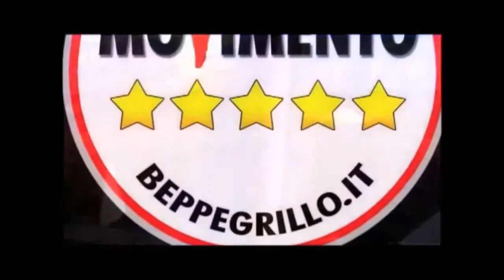Battista Nardini Candidato Sindaco Osoppo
Piazza Santa Caterina 4-mag-2014 Tolmezzo
Battista Nardini